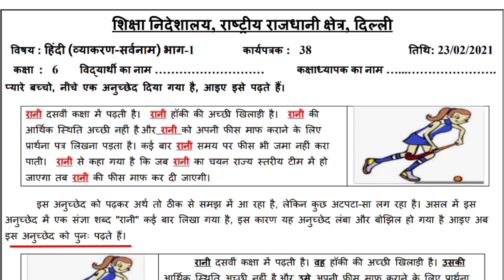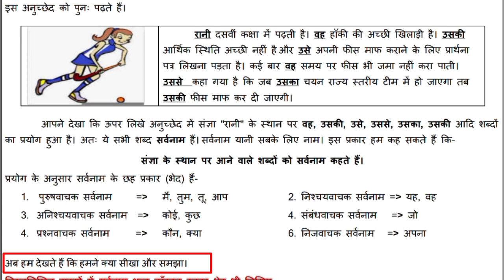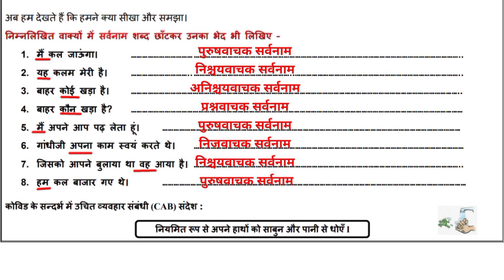Worksheet 38 Class 6 हिंदी (23/2/21) व्याकरण सर्वनाम भाग-1 कार्यपत्रक 38 | vyakaran sarvanam bhag 1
DOE Worksheet 38 Class 6 हिंदी (23/2/21) व्याकरण सर्वनाम भाग-1 कार्यपत्रक 38 | vyakaran sarvanam bhag 1 Class 6 Hindi